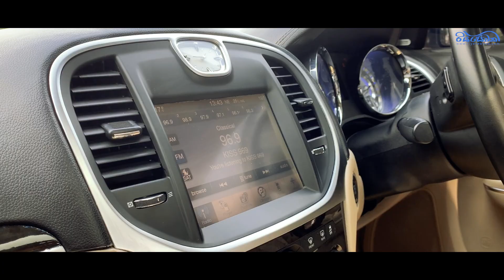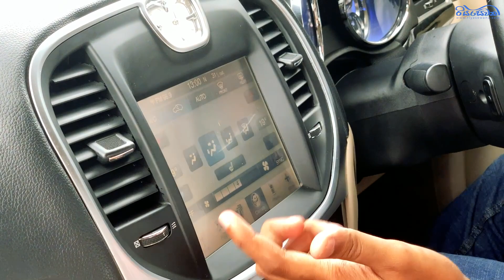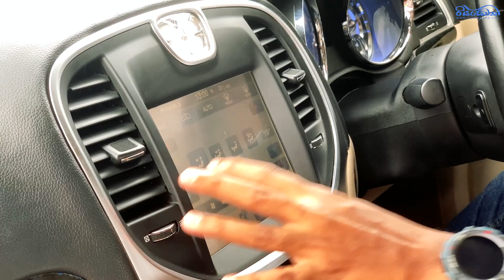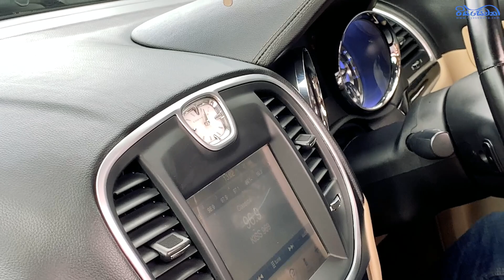Chrysler 300C, A rare glamorous gem! - Vehicle Reviews with Riyasewana (English Subtitles)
2011 Chrysler 300C, titles itself as a rare masterpiece that offers an elite driving experience with a hint of luxury. Join Chanuka as he explains the specialty of this elegant ride.

2011 Chrysler 300C, සුඛෝපභෝගී ප්‍රභූ රිය පැදවීමේ අත්දැකීමක් ලබා දෙන දුර්ලභ විශිෂ්ට වාහනයක් ලෙස නම් කරයි. චානුක මෙම අලංකාර සවාරියේ විශේෂත්වය පැහැදිලි කරන විට එක්වන්න.

Reviewed Vehicle - 2011 Chrysler 300C

Give us your feedback in the comments below and let us know which vehicles you'd like us to review in the future, we would love to hear from you!

If you're looking to buy or sell a vehicle, head on over and browse through over thousands of daily advertisements, for free!